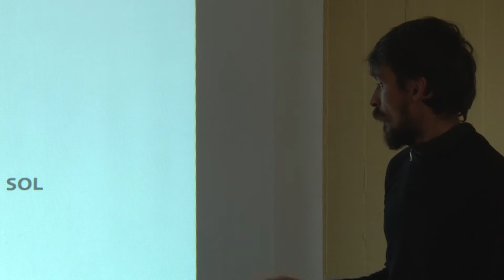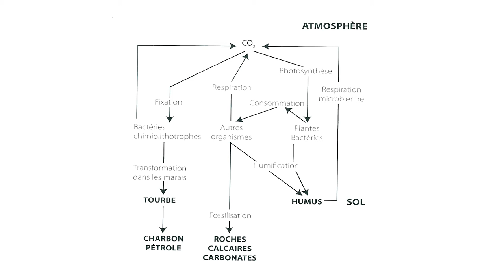5 Le Cycle du Carbone